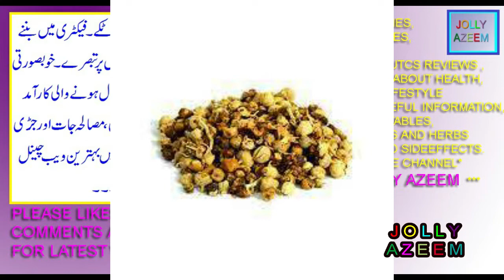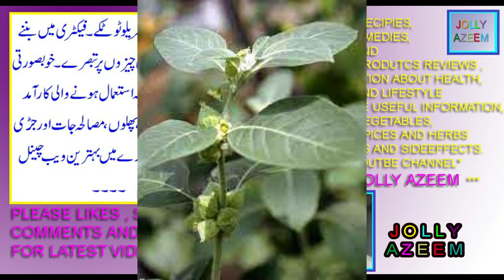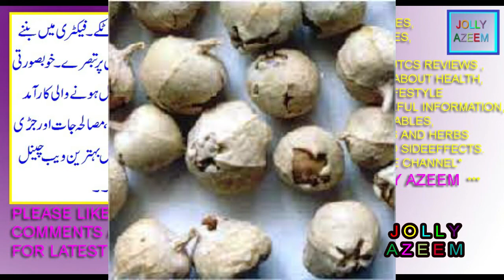paneer dodi kay fayday aor nuqsanat | withania coagulans benefits and sideeffects by jolly azeem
friends this video is contained on health benefits uses sideeffects of

withania coagulans herb (tukh me hayat / paneer doda ).
dosto is video mai main ne aap logon ko paneer booti kay fawaid aor nuqsan btaye hain.
paneer dodi kay sehat kay lehaz se  fayday aor nuqsanat in urdu/hindi by jolly azeem,
withania coagulans health uses nutrient facts benefits and sideeffects in urdu/hindi by jolly azeem,
paneer doda in english,
what called paneer dodi in english language,
paneer doda for glowing clean spotless skin,
paneer doda benefits in urdu,
withania coagulans uses,
withania coagulans side effects,
withania coagulans benefits,
withania coagulans common name,
withania coagulans review,
withania coagulans herb for diabetes,
withania coagulans herb english name,
withania coagulans benefits for skin,
withania coagulans for weight loss,
withania coagulans chemical constituents,
withania coagulans extract,
withania coagulans review,
paneer dodi side effects,
paneer dodi benefits for skin,
paneer dodi jari booti for make yougert,
paneer dodi how to use,
paneer dodi in english,
paneer dodi in urdu,
paneer dodi powder,
paneer booti side effects
paneer booti uses,
paneer booti ke fayde,
paneer booti in english,
paneer booti ke fayde in urdu,
paneer booti in urdu,
paneer booti amazon,
paneer booti for skin,
tukhm e hayat benefits,
tukhm e hayat kay nuksan,
tukhm e hayat kay fawaid,
jigar aor khoon ki safa,keel muhasay dano aor gurday masanay pittay pathri  ke liye ek asan mashroob
ziada ahtilam honay ka asan ilaj by jolly azeem | mani garhi aor mardana jinsi waqt mai izafa |
jinsi waqat zyada,mani ko garha aor miqdar main barhanay ka asan ilaj in urdu/hindi by jolly azeem |
dengue bukhar ka asan ilaj in urdu/hindi | dangue fever prevention drink home remedy by jolly azeem|
( disclamier channel policy :

welcome to jolly azeem channel .this channel is specialy designed for
cooking videos and world cuisine recipies,foods tips,kitchen home
lifestyle and tips and health herbal/organic remedies . .we are not owner
of some pictures that use in this health vegeatbles and fruits spices and
herbs videos . Whether you are a fan of the cooking videos ,foods tips
,kitchen tips,home health remedies,herbal remedies and ghrelo totkay
general information please share with me you too by email. I make no claim
to ownership of these information and pictures use in this channel video
and all data is hundered percent correct. If you are the owner of such
material, please respond by email and the media will be removed
IMMEDIATELY .